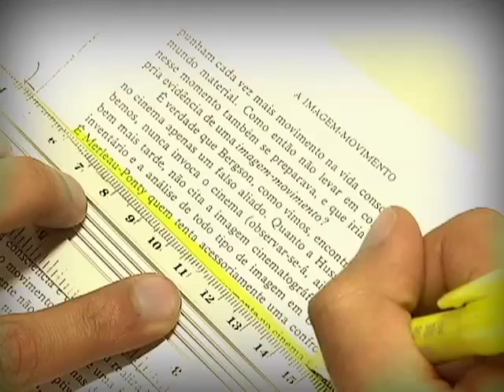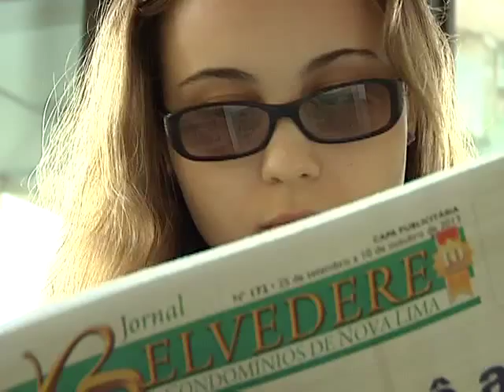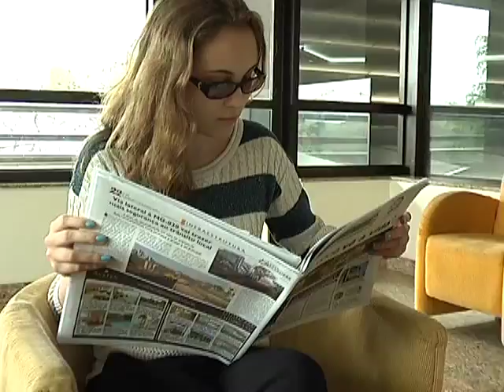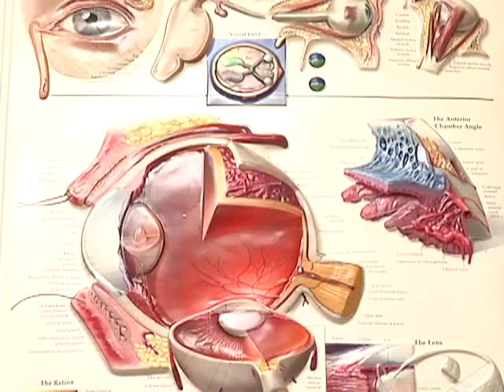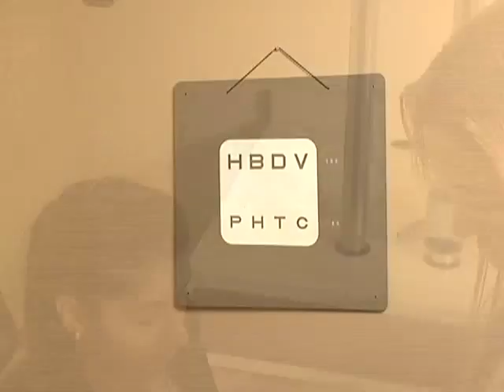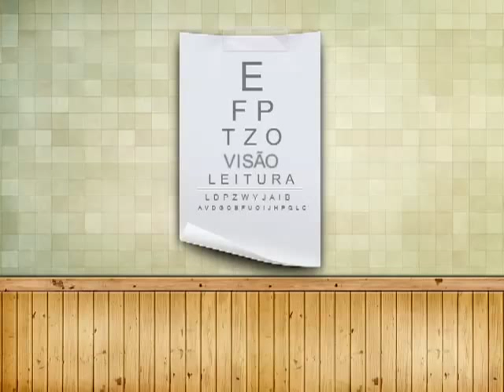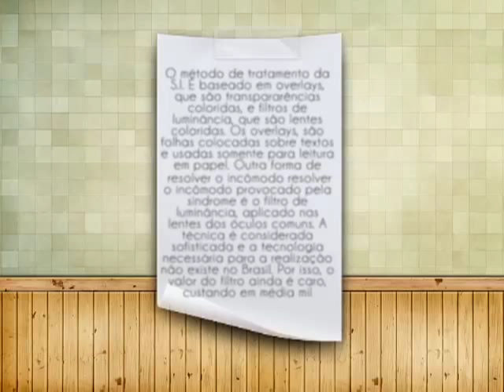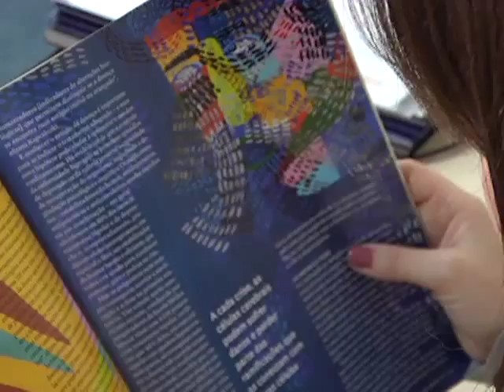EUREKA PUC TV- Síndrome de Irlen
No Eureka do mês de Outubro, você vai conhecer a Síndrome de Irlen, uma síndrome que pode ser confundida com dislexia de leitura e que atinge até 17% da população. Além disso, saiba quais são os sintomas e os aparelhos tecnológicos que auxiliam no diagnóstico.